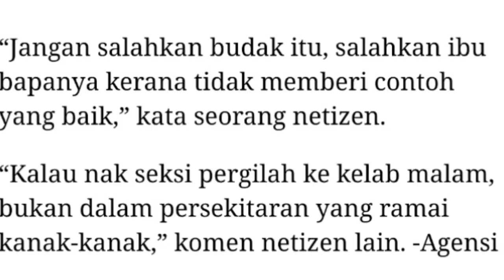TINDAKAN PENYANYI WANITA TARIK PERHATIAN RAMAI APABILA BUDAK LELAKI MASUK DALAM KAIN